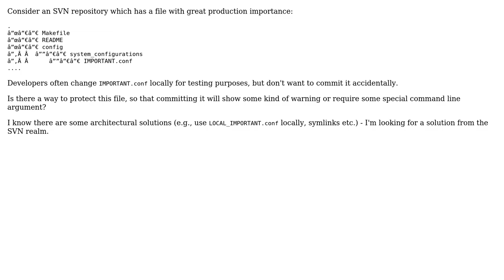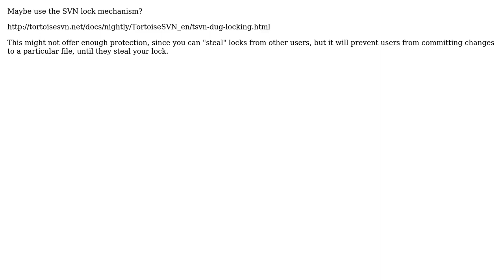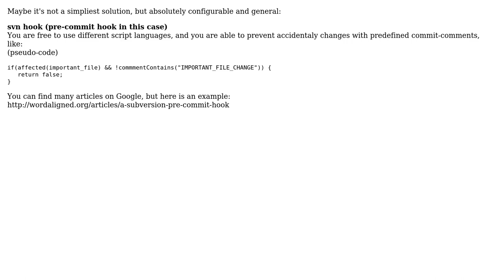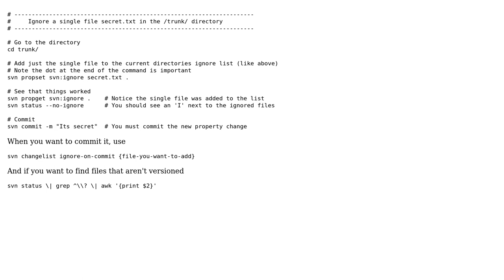Protect a file from accidental commits (5 Solutions!!)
Protect a file from accidental commits

With thanks & praise to God, and with thanks to the many people who have made this project possible! | Content (except music & images) licensed under CC BY-SA | Music | Images & others | With thanks to user robrich user Khoi user Gergely Bacso user ehime user Edmund user Adam Matan and the Stack Exchange Network Trademarks are property of their respective owners. You are responsible for your own actions.